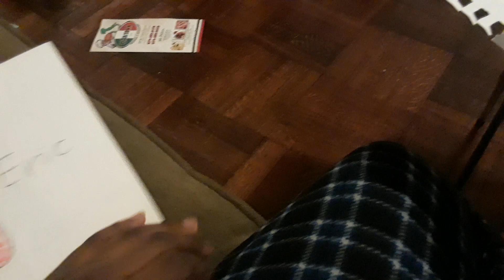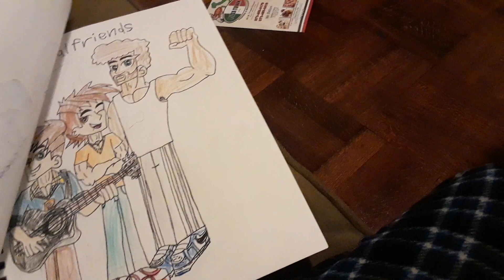We done with Jenny and the rest of my characters.🇨🇳👨🏿‍🎨👩🏻‍⚕️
Next video we are doing with Eduardo and James